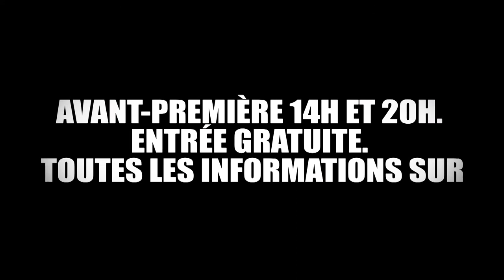Trailer Etrangers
L'étranger" est un roman d'Albert Camus paru en 1942.

L'étranger est Meursault, étrange être parmi les hommes. Il leur échappe car il est incapable d'exprimer une émotion. Un jour, il commet l'irréparable.

Quelques élèves de première et de terminale du lycée Vauban de Pontoise se sont engagés dans l'aventure de la réécriture, celle du roman dérangeant d'Albert Camus. Ils ont adapté le texte et ont décliné la définition du mot "étranger" à travers cinq courts-métrages.

Ce projet d'une année aura été l'occasion de partage, de rencontres, de révélations, de réflexions.

Merci pour ces moments et merci à tous ceux et toutes celles qui se sont investis dans cette belle expérience.

"Au milieu de l'hiver, j'apprenais enfin qu'il y avait en moi un été invincible."
" L'Eté ", extrait du Retour à Tipasa, d'Albert Camus (1952)